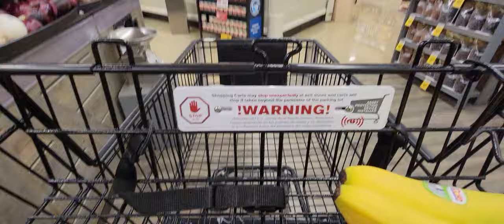Bananas Riding In Cart At Safeway!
Bananas riding in shopping cart at Safeway!

ADA: addr1v9760sf7eaa8dda6d2cdj46cc30h9dksaavzwkjnngehaaqspchz8
ALGO: ILOB37QSY2NIJCVDDVF5COCGPFBWIRGFAY34CF5QA7BRC3ZLQ5XQBAKS2E
BTC: 38ZxH3smJjf1K6sLNjQsjcs4JA5QzwGkPr
DOGE: DJo8mZdqjd7Z6dSTNDd4Qx4UbcYUccWFoK
ETH: 0x44b843042c828F24a36Ef41aD893076E365FFaFC
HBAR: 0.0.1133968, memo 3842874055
LINK: 0x03083Bac73ebE625aa327bD1146f4D405E4B8BcC
LTC: MDpDWWfsPowYGTS7jJRGi2cGX5FoFGd61H
SHIB: 0x6c2e38B1c15bB8981c74FC08c17529F5370E0B40
USDC: 0xC905a3E8584AAeC0759D88bDb375C21609aF33BA